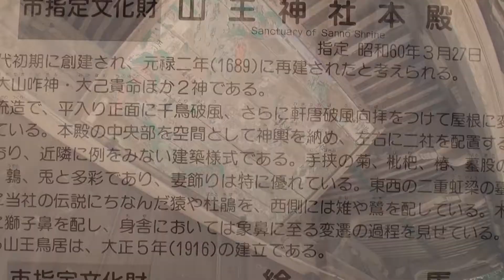30秒の心象風景2164・古い社・人の集まる所～加東市山王神社～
山王神社の社殿